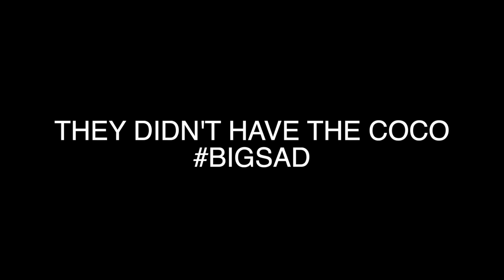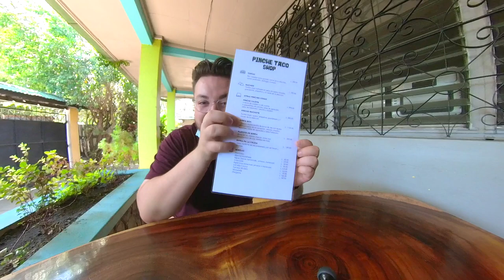BEST MEXICAN Quesabirria, Birria tacos, and Mexican Cuisine | Pinche Taco Shop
The best tacos Honduras has to offer! Even as a taco lover, these tacos are top tier! Good vibes with amazing food! Even all the drinks were so amazing. A must try staple in Honduras!

Location:
21 Ave s, 10 Calle, San Pedro Sula, Honduras

-Eltacoshophn

-HolyReviews